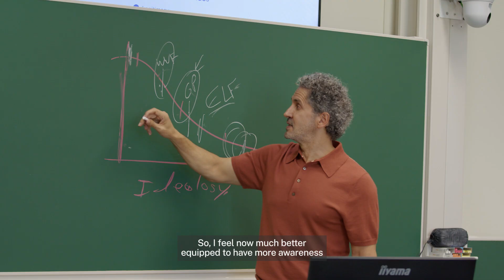IMD’s Stakeholder Management for Boards: “The simulation was outstanding.”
For participant Ebru Köksal, Senior Advisor at J. Stern & Co. and Chair of Women in Football, IMD’s Stakeholder Management for Boards program was “an amazing mixture” of theory, lectures, and peer-to-peer learning. She was particularly impressed by the simulation excercise her class took part in, saying: “I’ve never seen anything like that in my life.”

Stakeholder Management for Boards is a two-day program that enables participants to explore new ways of thinking about stakeholder dynamics and gain diverse practical tools.